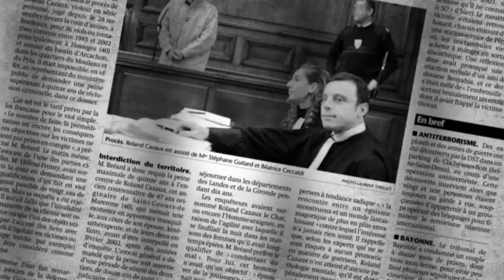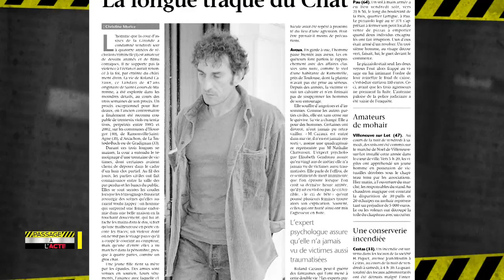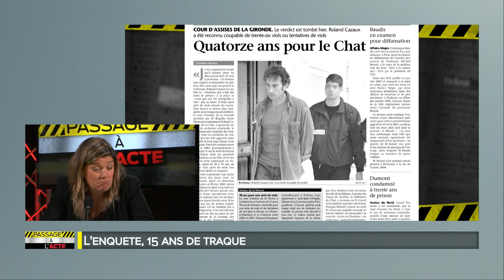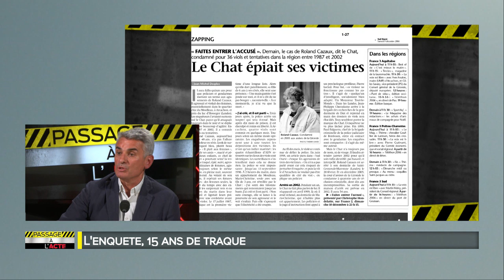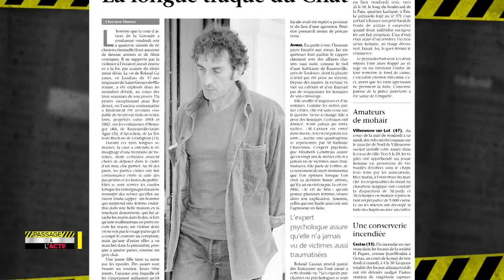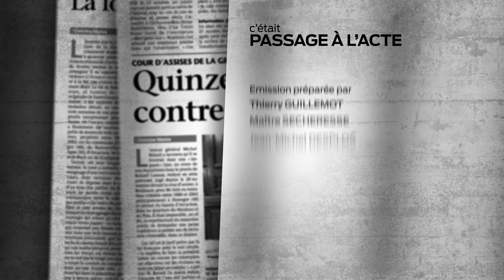Passage à l'acte - Affaire le chat